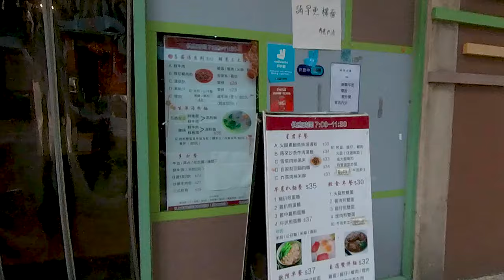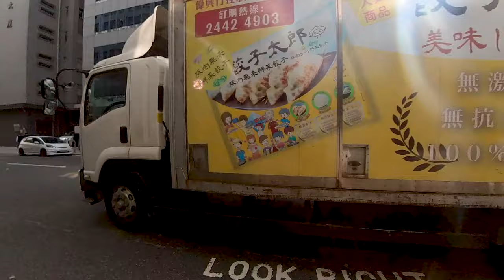轉變中的新蒲崗大有街,In transition Tai Yau Street, San Po Kong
改變中的新蒲崗大有街
新蒲崗中部以工廠大廈為主，曾是香港主要工業區之一，現而逐步變成商貿區.而大有街是工廠區的主要道路.
Tai Yau Street, San Po Kong

In transition Tai Yau Street, San Po Kong
The central part of San Po Kong is dominated by factory buildings. It used to be one of Hong Kong’s main industrial areas, but now it has gradually become a commercial area. Tai Yau Street is the main road in the factory area.